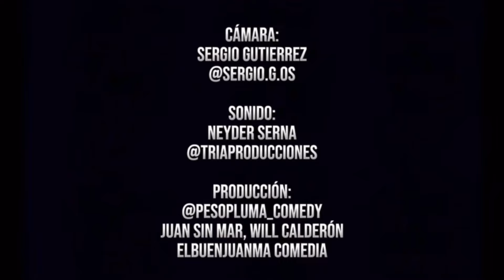MACHETE Y JIMMY VS FROTS Y JUAN SIN MAR - Batalla de fallos #2 / COMEDIA Y FREESTYLE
Hola amigos! Bienvenidos a una nueva Batalla de fallos, esta vez con otros 2 exponentes del freestyle y 2 de la comedia underground!

Si les gusta apoyen mucho por fa, la idea es poder hacer más eventos, pero salen caros jajajaja entonces si pueden decirles a sus amigos y eso para que se riegue la bola y cada vez sea más grande los agradecemos con Nico